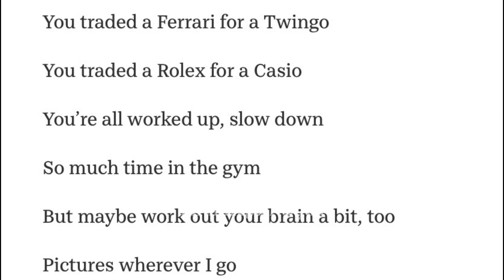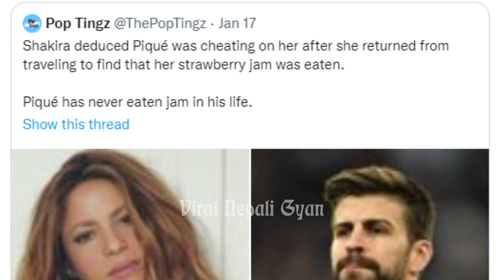जामको बत्ताबाट यसरि समाते झुठ || Shakira Caught Pique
How shakira caught pique